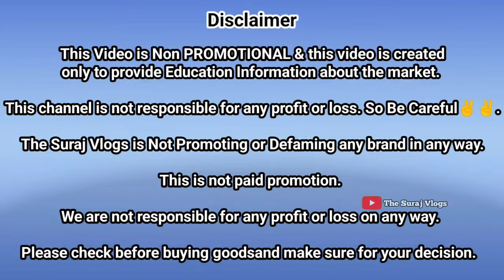ORIGINAL CHEAPEST DRI FIT T-SHIRTS SPORTS | TRACKPANTS | SURPLUS & PREMIUM | SPORTSWEAR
BRANDED CLOTHES IN CHEAPEST PRICE MUMBAI | EXPORT SURPLUS & PREMIUM RETAIL COD | FOOTBALL JERSEY | CHEAPEST EXPORT SURPLUS RETAIL | CHEAPEST IMPORTED SURPLUS & PREMIUM RETAIL MARKET | BRANDED CLOTHES IN CHEAP PRICE IN MUMBAI | RETAIL & WHOLESALE | The Suraj Vlogs

👉Customize t-shirts available for mandel t-shirts printing. All over India delivery available.

▶▶▶▶▶▶Shop Details◀◀◀◀◀◀

My details :

Company /brand Name - MIXFIT
Owner name : Anshul

Deals in wholesale & retail of sports goods, apparels, shoes and accessories.
Payment mode : Neft Online bank transfer, Google pay & Phone pe.
NO COD 🙏

Walk-ins allowed in shop on appointment basis only.
To book appointment, pls call or what's app on 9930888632.

Offers :
Purchase of ₹2500 or above, get 10 % extra discount + 1 Socks pack free.
Purchase of ₹4000 or above, get 15% extra discount.

Pls note : (offer valid only for this video)

▶▶▶▶▶▶▶ Keywords ◀◀◀◀◀◀◀

the brand zone
branded clothes
Branded surplus
E-Wardrobe
outfitters
outfitters pune
shopping hub
Ulhasnagar
Export surplus
divine collection
surplus clothes
imported shoes
the brand zone andheri
wholesale market
wholesale market
wholesale jeans market
wholesale warehouse delhi
wholesale caps in mumbai
wholesale products in mumbai

Till Than
Om Sai Ram. 🙏
Jai Hind. 🇮🇳